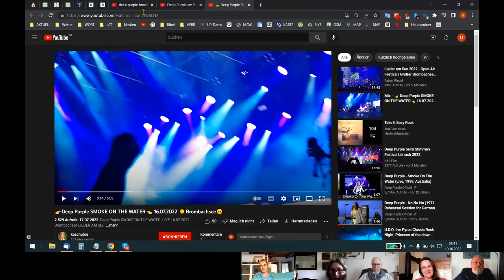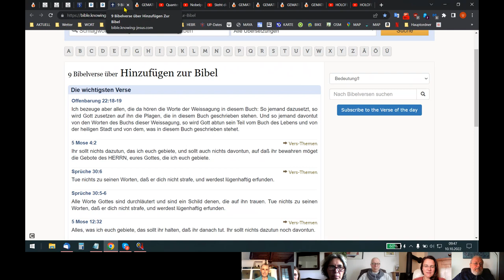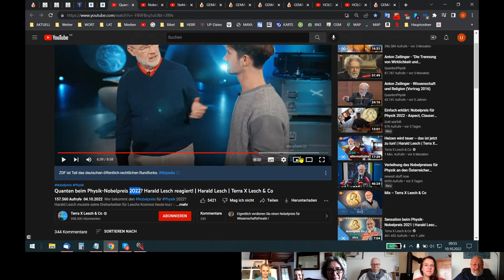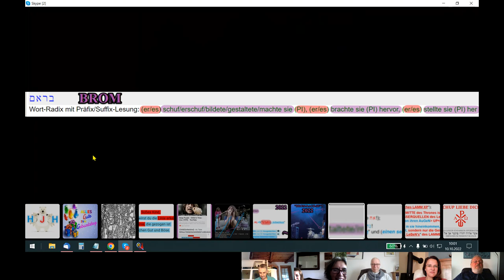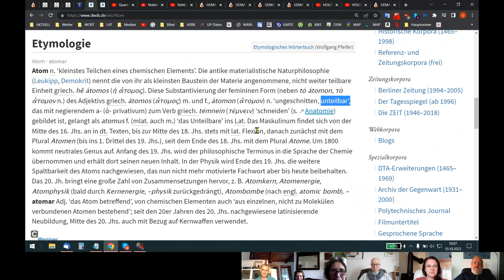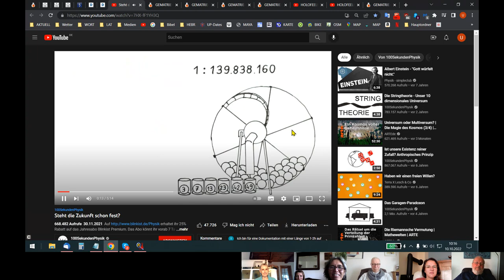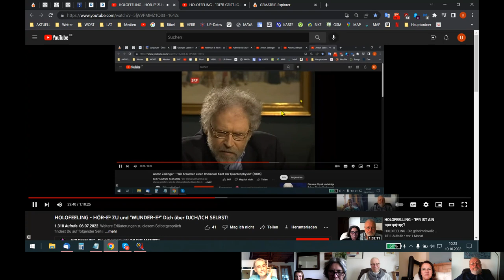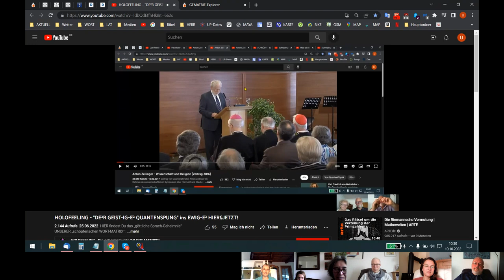🆙 HOLOFEELING - JCH(UP) BIN UNS-E²R "WIRK-LJCHT-E²S" BEWUSST-SAIN!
Skypegespräch Udo - Helene - Holger - Ariane - Nadjja - Jana vom 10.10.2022